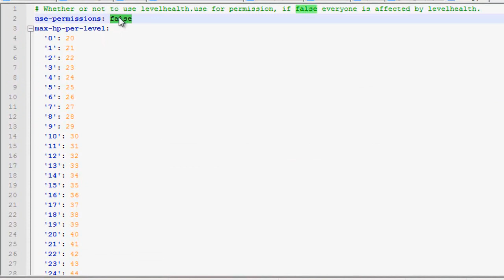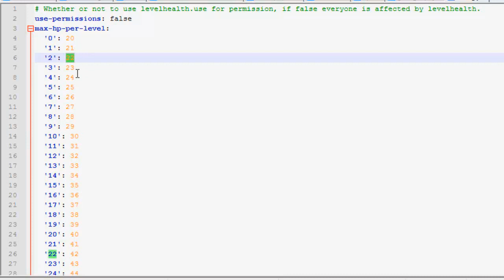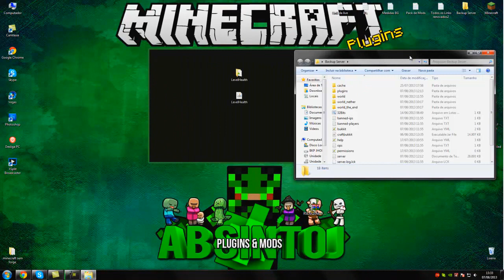[Tutorial]Level Health - Mais Vidas Para VIPs Minecraft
• PSN: AbsintoJ

Skype: absintoj

►Permission:◄

- levelhealth.use